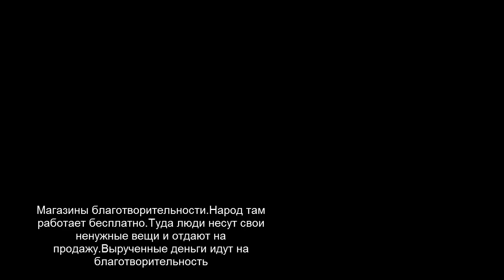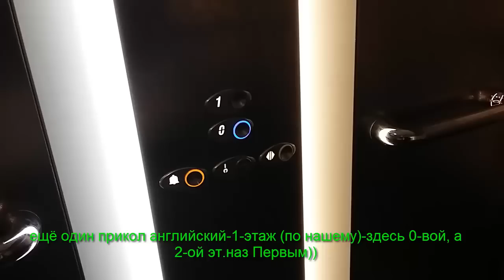Красивые вещички. Работа в супермаркете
Магазины благотворительности.Народ там работает бесплатно.Туда люди несут свои ненужные вещи и отдают на продажу.Вырученные деньги идут на благотворительность.

Английские приколы

Одна из работ в супермаркетах.